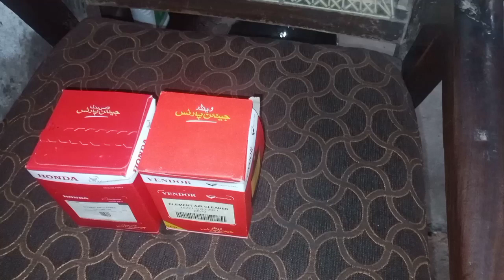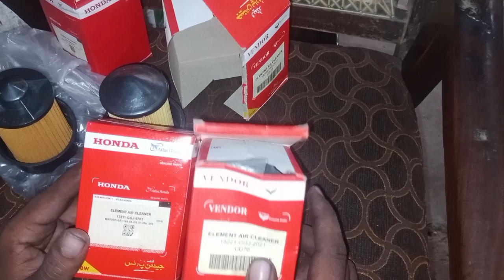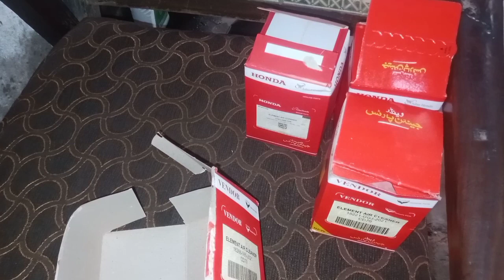Honda Genuine Air Filter Vs Non Genuine Filter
In this video we will discuss about  waht is differens between genuine and non genuine air filter of motorcycle..
Also known about what is benefits of genuine air filter and what are problems of non genuine filter.